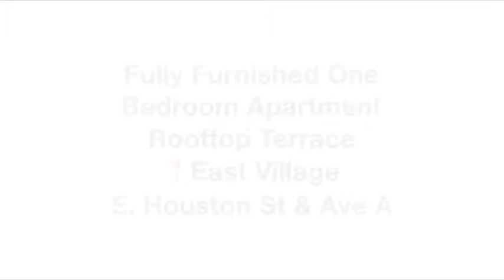Magnificent Furnished 1 Bedroom, Rooftop Terrace | East Village | E. Houston St & Ave A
Suitable for people seeking furnished short-term rentals in NYC, this magnificent one bedroom apartment has been recently renovated and decorated with new furniture. Located in East Village, E. Houston St & Ave A, it features a custom-designed, fully equipped chef's kitchen, classic NY living room, and a modern bathroom.

What makes this furnished apartment a must rent is its location, top of the line furnishings, rooftop terrace, and impeccable details. It’s in a full service doorman building and provides a cozy and lavish living. The apartment’s kitchen is modular, spacious and fully equipped with modern appliances for easy and comfortable cooking. As you move toward its living area, you experience natural light peeking in through a window, creating a relaxing ambiance.

Moving to the bedroom, you find top notch amenities such as a gorgeous comfy bed, AC system, soothing lights etc. that help you go into a deep sleep every night. It has a newly renovated classic bathroom for an out of the world bathing session.

If you are looking for furnished short-term rentals in NYC, this apartment is your answer.

Addition details about this apartment:
- Designer and custom-designed new furniture
- Full kitchen equipment
- Paintings on walls
- Quality-star hotel mattress, linen & towels
- Wide-screen TV, Wi-Fi speaker, coffee machine
- Maintenance
- Cleaning and laundry on demand
- Resident lounge
- Bills Handling
- Fitness Center
- Parking
- In-building washer & dryer
- Pet-friendly
- 30 Day Rental Minimum

Situated east of Bowery between Houston and 14th Street in NYC’s East Village, it has everything to offer, from bars to book shops, and cafes to clubs. It is undoubtedly a vibrant and enticing neighborhood. Close to Time Square, the area is simultaneously stylish and laid-back.

Book it today with APT212, which is New York City’s leading marketplace for furnished apartments, sublets, and short-term rentals in the best neighborhoods, and save time and effort.

Get real-time updates on furnished apartments in New York by connecting with us on: